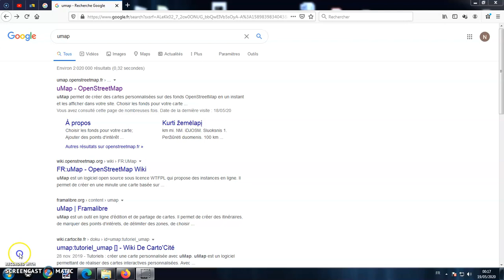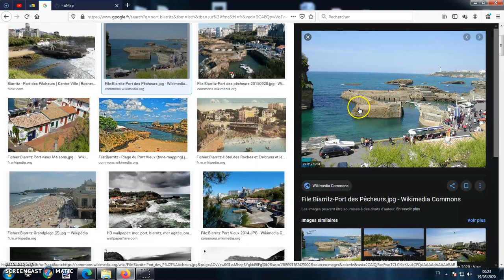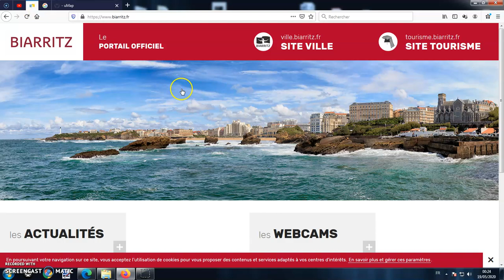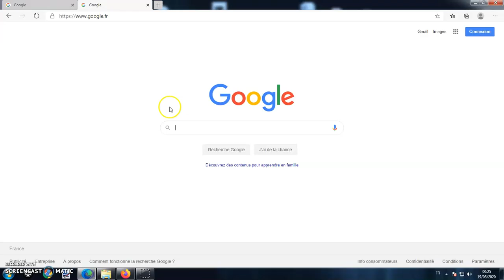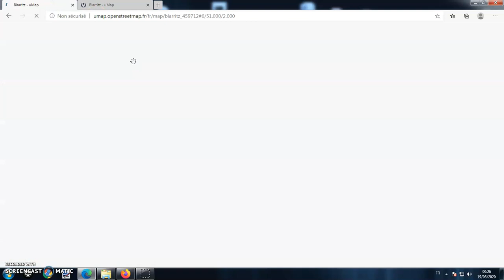Tutoriel - Umap, croquis et carte interactive (bases sans création de compte)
Tutoriel pour créer facilement un croquis ou une carte interactive dans l'application gratuite Umap sans création de compte